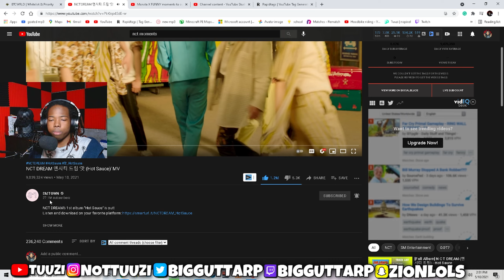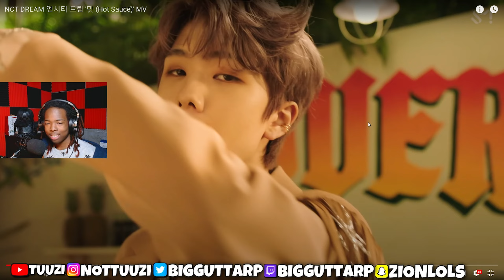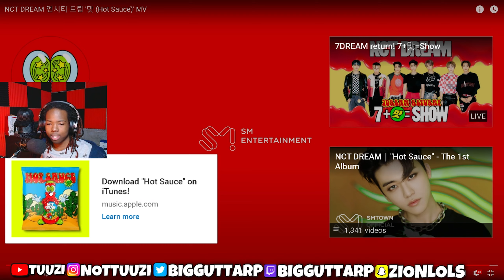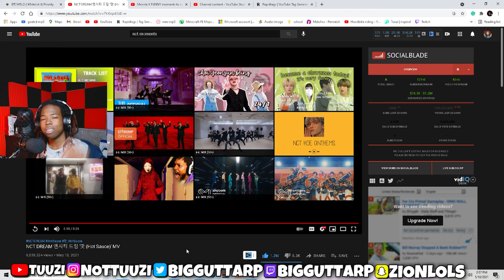Reacting To NCT DREAM 엔시티 드림 '맛 (Hot Sauce)' MV | KPOP REACTION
NCT DREAM 엔시티 드림 '맛 (Hot Sauce)' MV

use code " yt-tuuzi" in the fortnite item shop